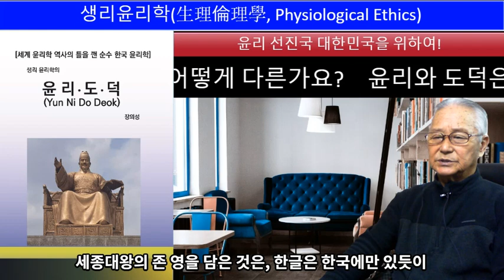[윤리 도덕] 도덕과 윤리는 어떻게 다른가?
==(글 우측 끝 더 보기를 누르시면 책을 구매 하실 수 있습니다.)==
윤리는 인격의 이치이며 생명을 유지하기 위한 조건은 아닙니다. 이제 생활 중에 발생하는 이해관계 등 대립 갈등의 문제들은 윤리를 위한 실천적 영역의 문제로서 도덕적 실천으로 윤리 성이 함의 되면 그 윤리적 행위는 도덕 개념의 퍼즐 조각이 되어 그 퍼즐들로 인간적인 생활 규범의 도덕 체계가 세워지게 됩니다. 여기서 확인할 수 있는 사실은 ”윤리와 도덕은 목적과 기능에서 명확히 구별됨을 알 수 있습니다. 즉 윤리는 그것이 실현되었을 때 인간의 정신 심리적 육체적 안녕을 보장 받는 인격 개념이고 도와 덕은 두 가지 실천율을 실행하면 윤리가 실현되는 실천 개념입니다.